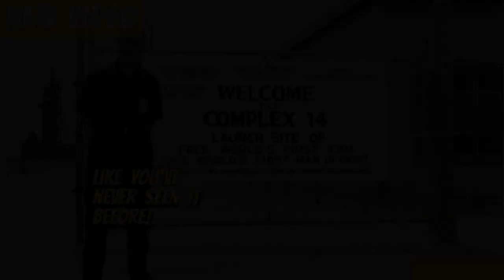Launch Complex 14 Like You Have Never Seen It Before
Recovered from a restoration commemorative, these lost photos show the renowned Launch Complex 14 from Cape Canaveral's ICBM Road.  Classic daily life photos from a time when this was the cutting edge of the Space Race.
Administered by the U.S. Space Force Historical Foundation, Inc., in support of the Cape Canaveral Space Force Museum.  for more details!